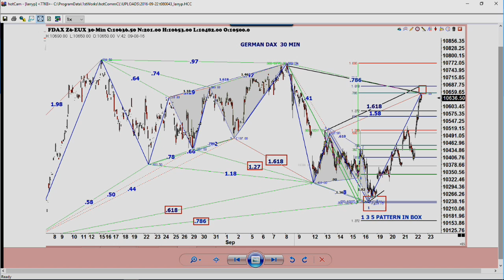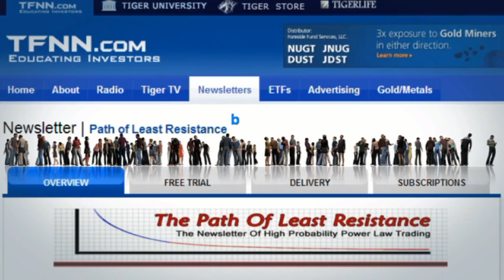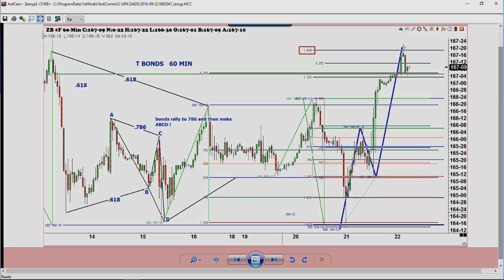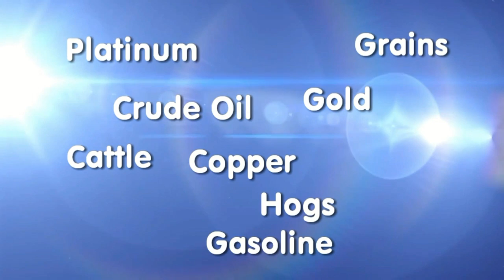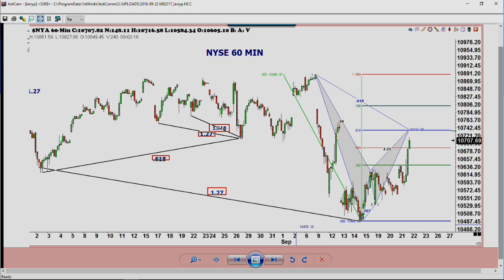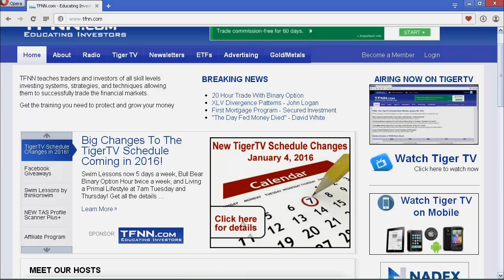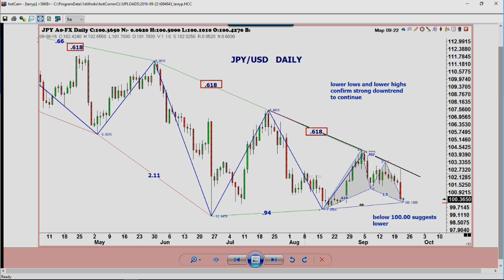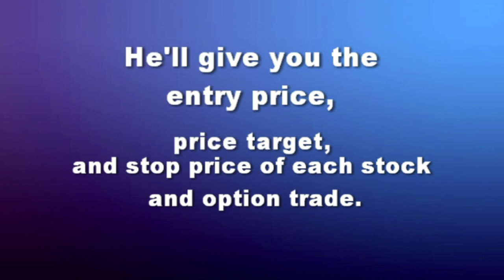September 22nd Trade What You See with Larry Pesavento on TFNN - 2016